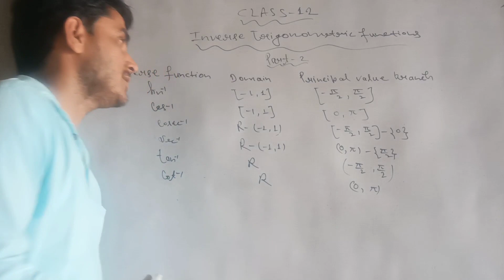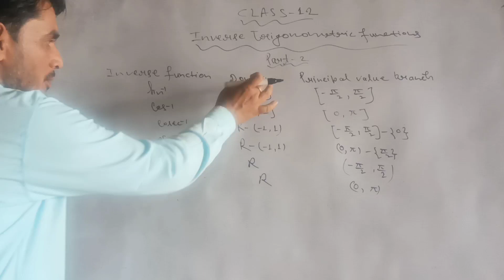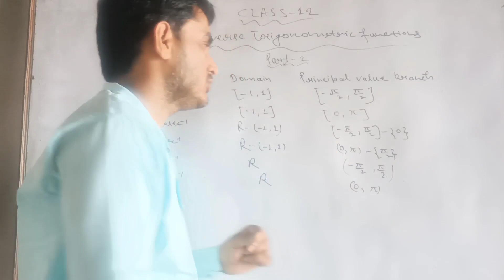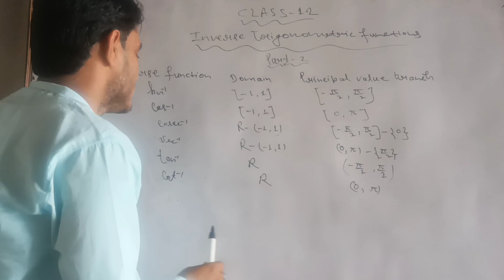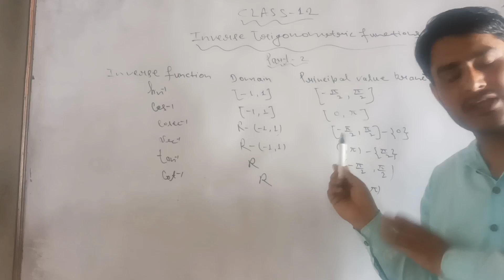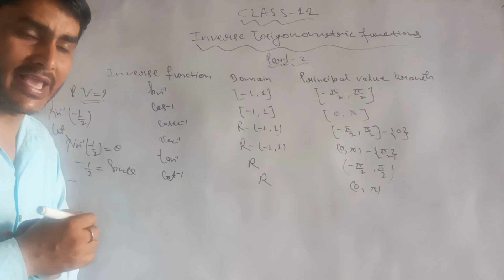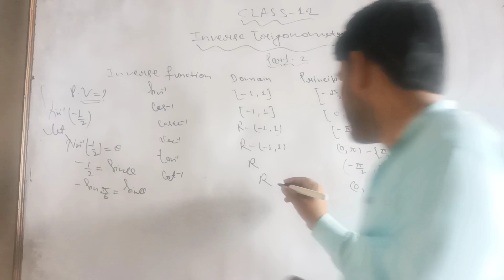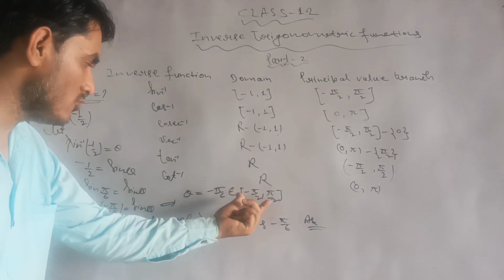Inverse Trigonometric functions class 12 | Cbse maths part-2 Trigonometric inverse functions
dear students
is video mein inverse trigonometric functions ke domain and range jitne bhi trigonometric inverse functions Hain UN Sabhi Ke donon aur range of principal value of Bataye gaye hain aur sath hi inverse value principal inverse value Kaise nikaali Jaati Hai yah bhi bataya gaya hai to class 12 trigonometry inverse function ke liye sabse accha video
CBSE board class 12th  inverse trigonometric function
math by Itendra sir